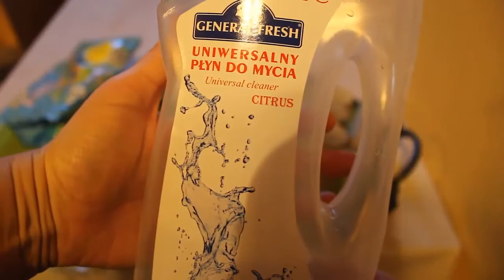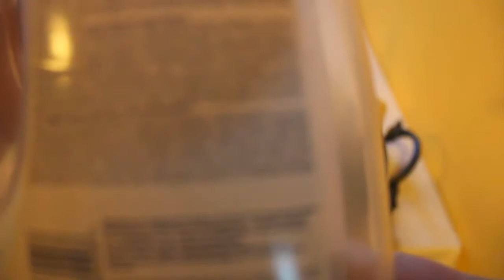10=Szybki "denek" ...denko "geniek"....